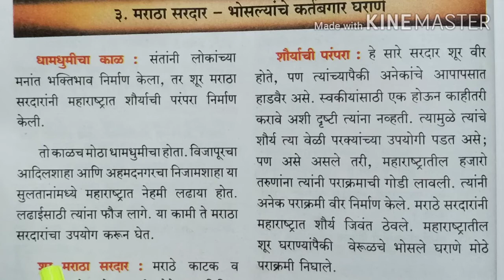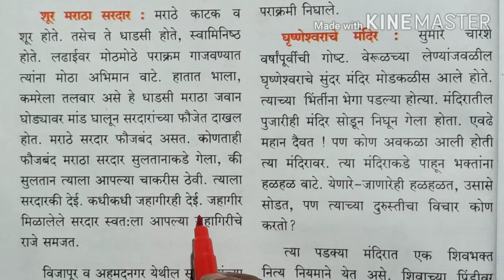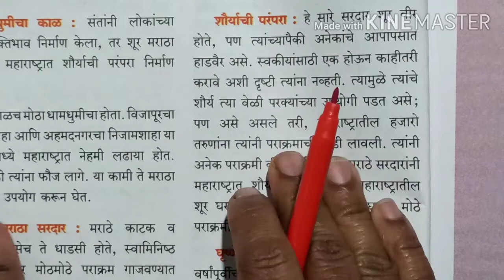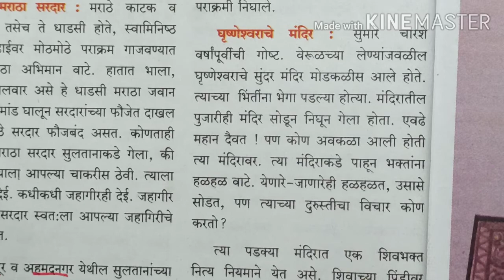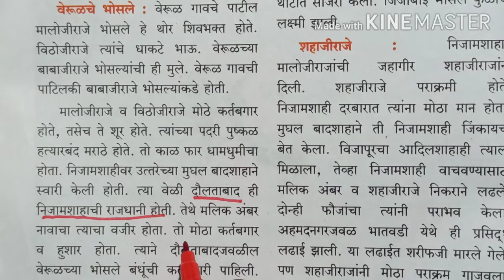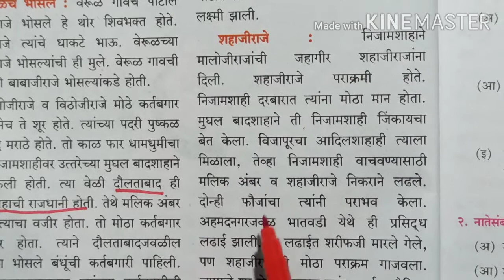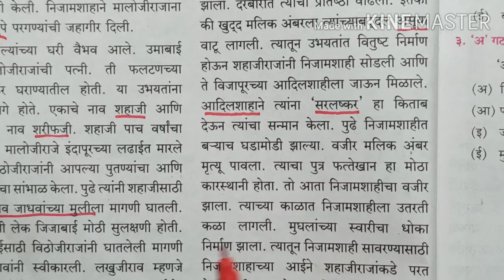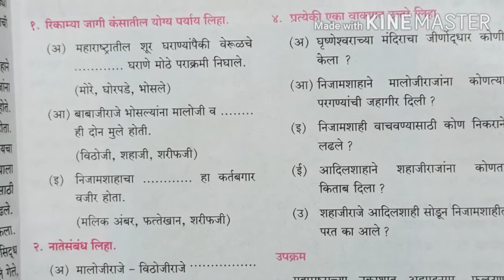मराठा सरदार भोसल्यांचे कर्तबगार घराणे I इयत्ता ४थी परिसर अभ्यास भाग - २